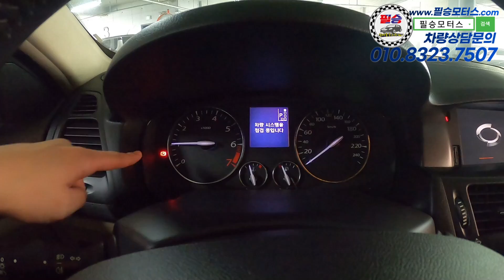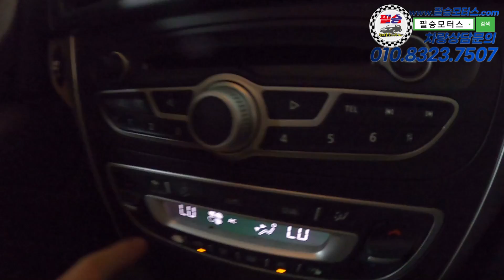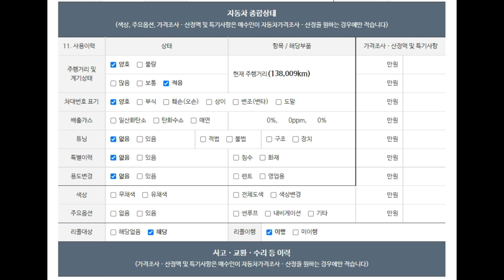[판매완료]파노라마 썬루프, 스마트키, 전자파킹 옵션 말하기도 입 아픈 중형 세단이 320만원!! [필승모터스ㅣsm5]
100% 실매물로 영업하고 있는 필승모터스 입니다.